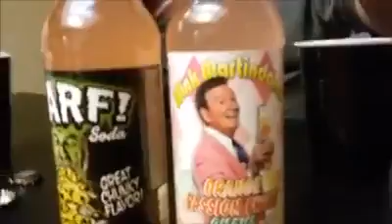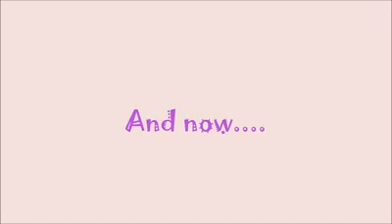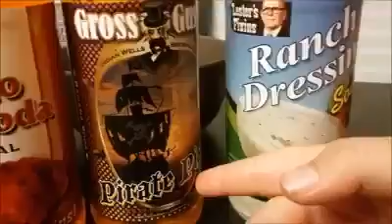Skid and Matilda try Rocket Fizz sodas